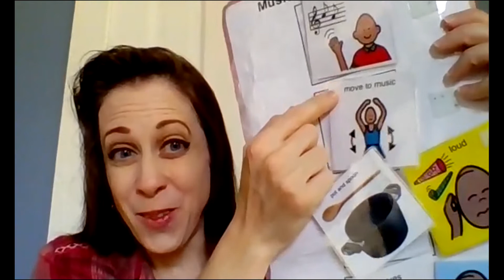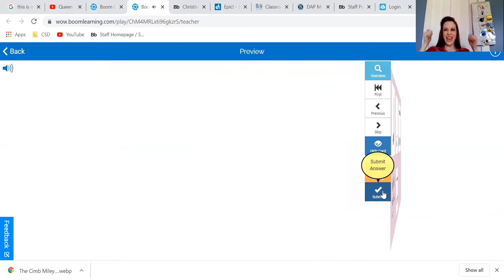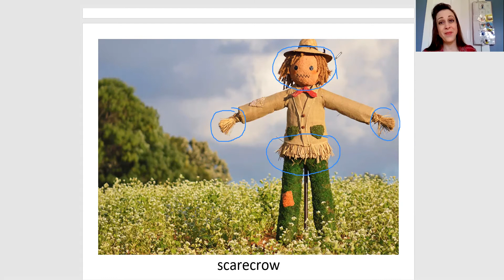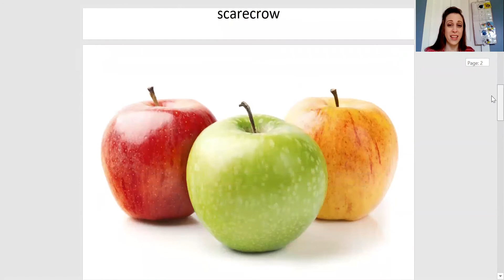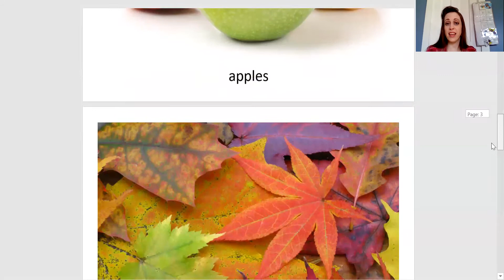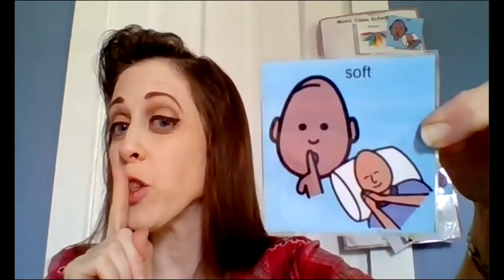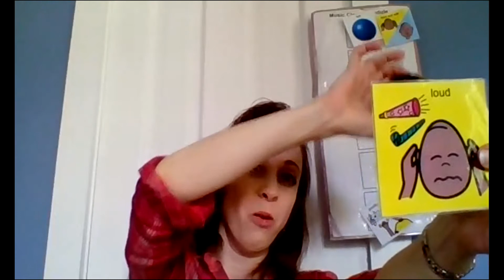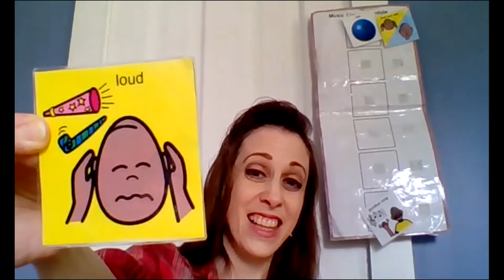Music Lesson 3 Fall